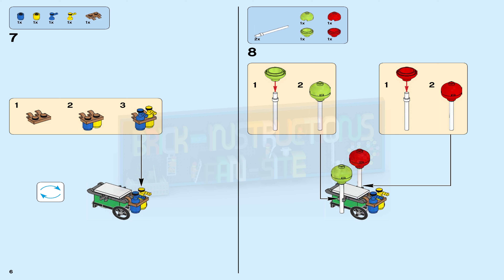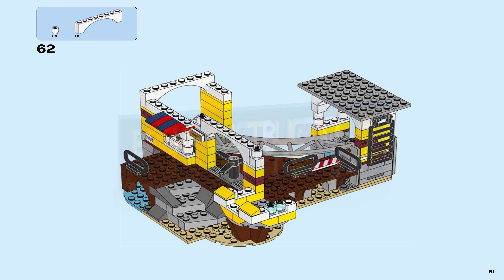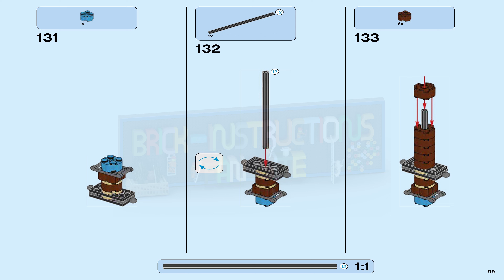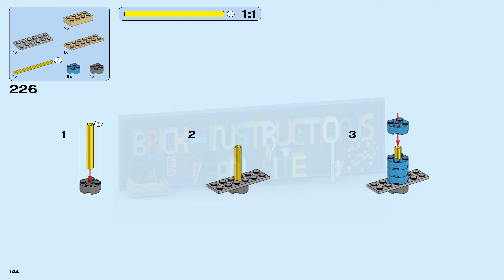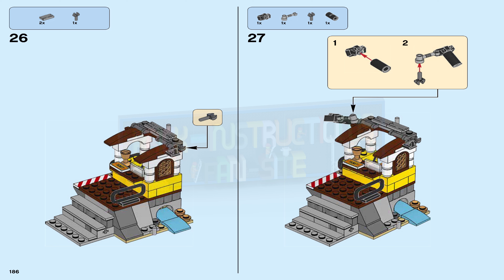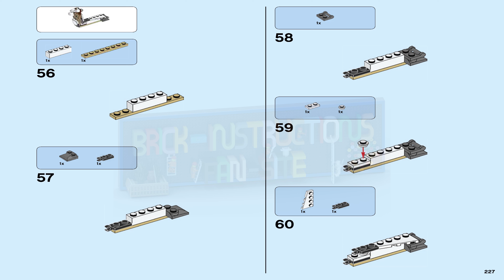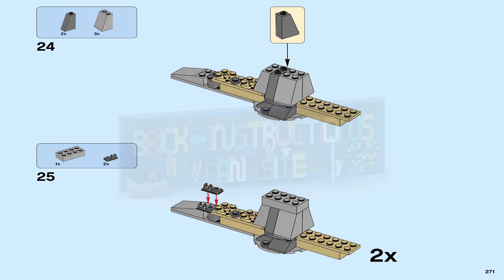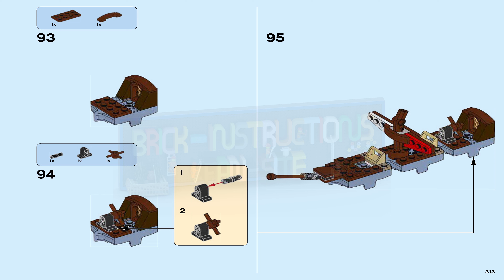LEGO instructions - Creator - 31084 - Pirate Roller Coaster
How to build the 2018 Lego Set 31084 - Pirate Roller Coaster

Hold tight and prepare to scream as you set out on a LEGO® Creator 3in1 31084 Pirate Roller Coaster adventure. This amazing set features a functional roller coaster with pirate-themed props, including a sunken galleon, skull archway, palm tree and an octopus. The working carriages are shark-themed and the ride's main drop has a water splash feature and a cannon that fires water elements. Other features include a ticket booth and a balloon stand. This set can be rebuilt for further LEGO fairground adventures aboard The Skull Ride or The Ship Ride, and comes with 4 minifigures ready for the fun of the fairground, plus a skeleton figure.

Includes 4 minifigures, ready for the fun of the fairground, plus a skeleton figure.

Fully functional roller coaster features an oval track and train with shark carriages, water drop and decorative pirate-themed props, including a sunken galleon, skull archway, palm tree and an octopus.

Also features a cannon that fires water elements, a ticket booth and a balloon stand.

Climb aboard and prepare to scream!

Duck as you zoom through the skull arch!

Hold tight as you whizz around the bend and over the sunken galleon.

Watch out for the water cannon and remember to smile as you thunder past the camera!

Rebuild this 3in1 model and continue your LEGO® fairground adventure with The Skull Ride and The Ship Ride.

Pirate Roller Coaster measures over 9” (24cm) high, 25” (66cm) wide and 12” (32cm) deep.

The Skull Ride measures over 5” (14cm) high, 13” (34cm) wide and 8” (21cm) deep.

The Ship Ride measures over 9” (24cm) high, 21” (54cm) long and 6” (16cm) deep.